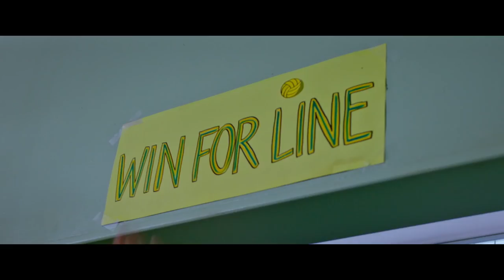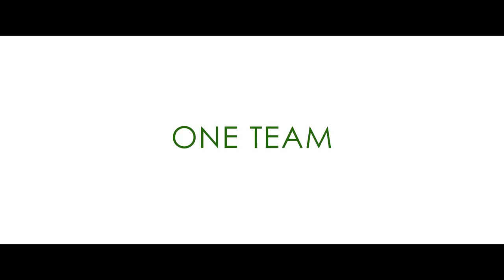'The Miracle Season' Trailer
After their star player passes away a woman's volleyball coach (Helen Hunt) must get the team back together to win the season.

Based on a true story and stars William Hurt, Danika Yarosh, Erin Moriarty and more.

'The Miracle Season' releases April 6, 2018.